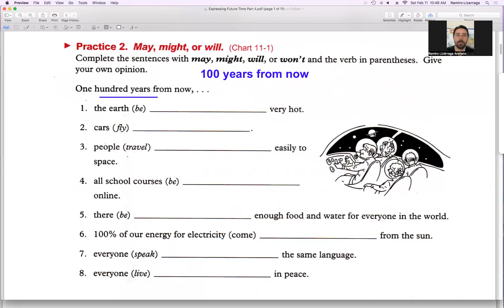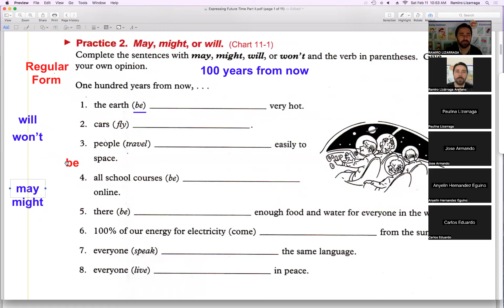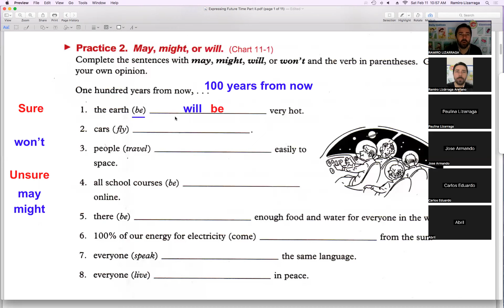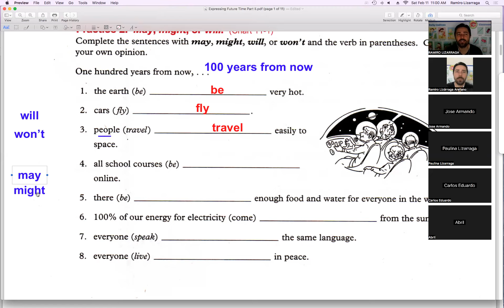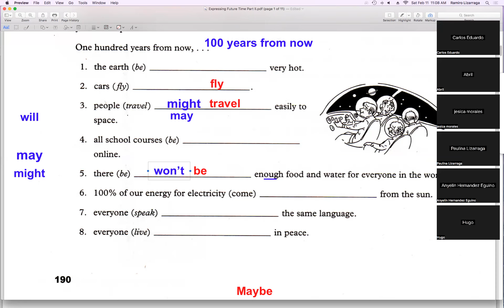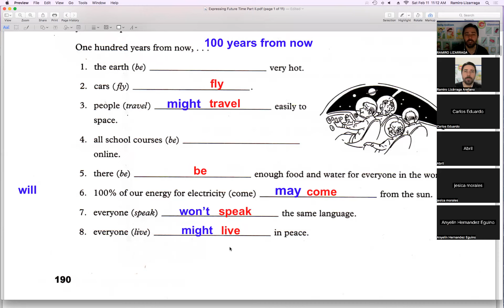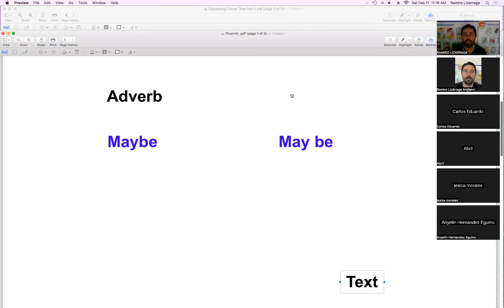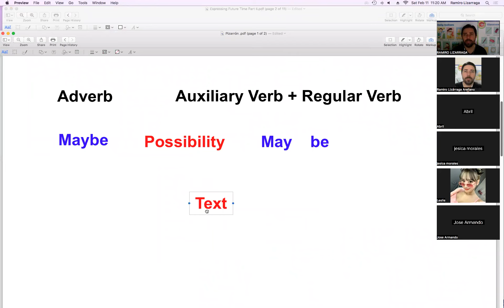Curso de Inglés Sabatino February 11th 2023 Video 2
Comparing using May, Might Vs. Will and Won't